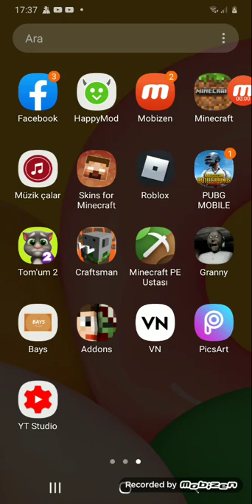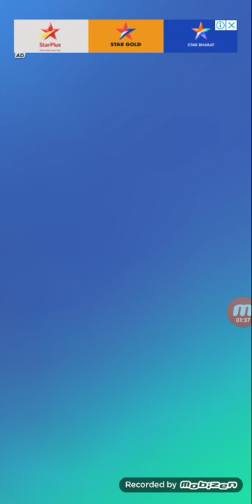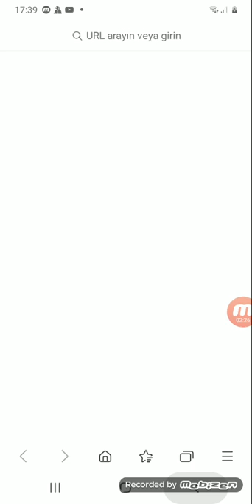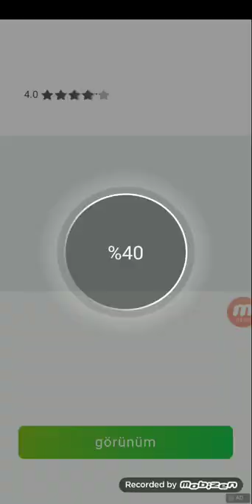15 Şubat 2021